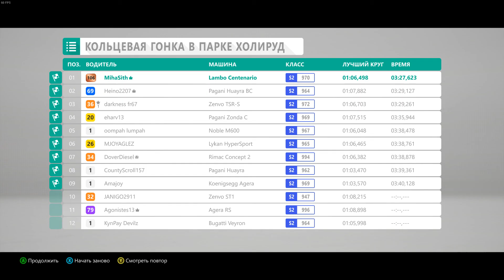Forza Horizon 4 - Lamborghini Centenario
страшно(((